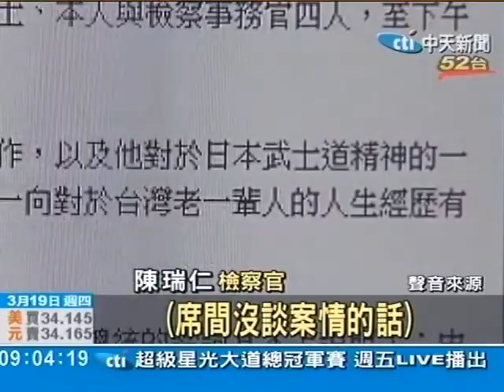就訊後受李款待？陳瑞仁：只吃梅花餐